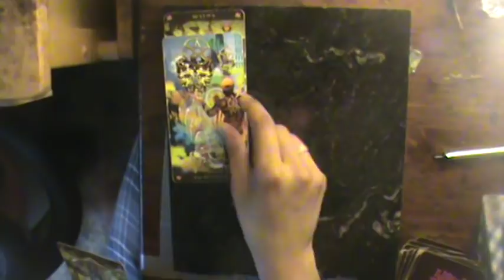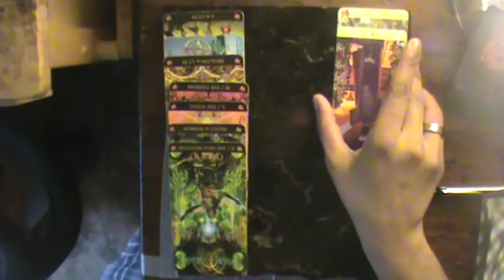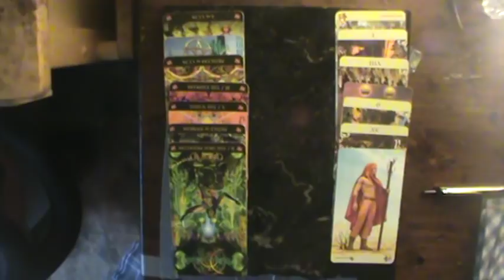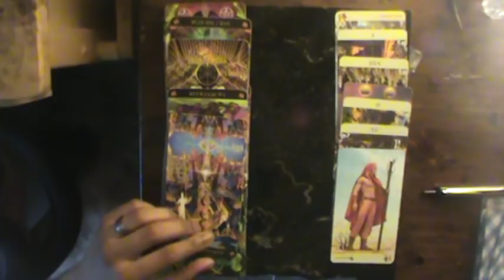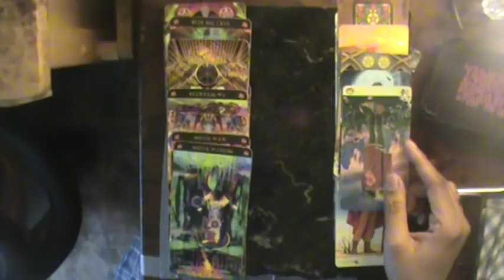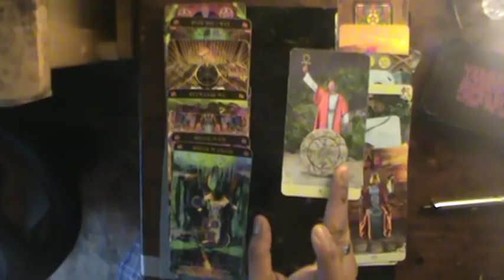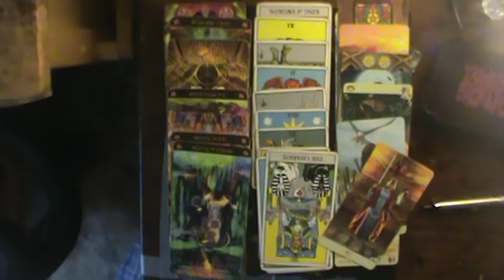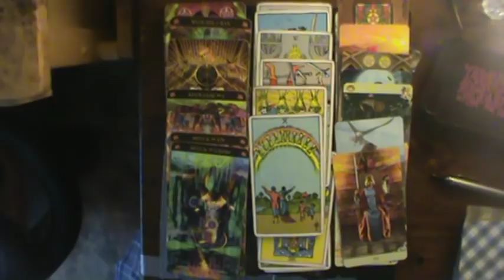Pisces July reading 2019: An apology could lead some love